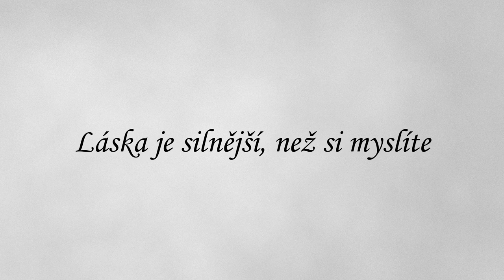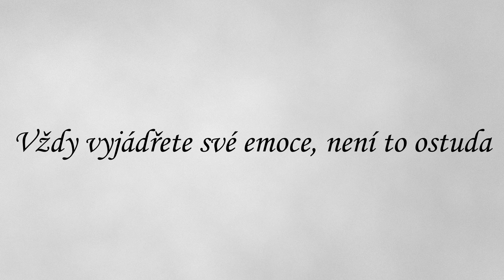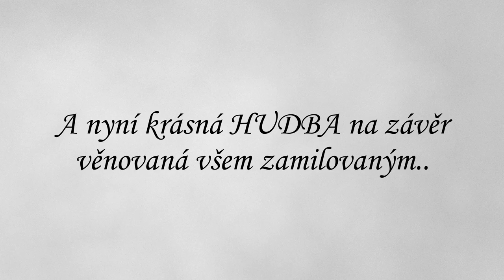🎀 𝒱𝒶𝓁𝑒𝓃𝓉ý𝓃 🎀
⬇️PŘEČTI SI POPISEK⬇️
Krásného Valentýna vám přeji a užívejte zdraví i lásku se svou drahou polovičkou:)
✅SOCIÁLNÍ SÍTĚ✅
📅ROZVRH📅
Videa vycházejí každé PONDĚLÍ, ČTVRTEK a SOBOTA!
🆒PODPOŘTE TAKÉ🆒
©Fraje®2022